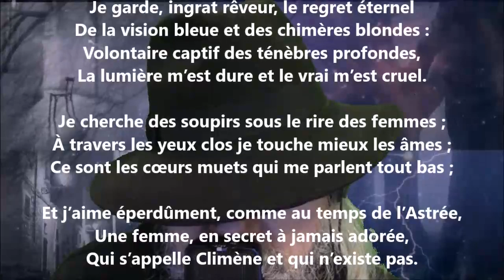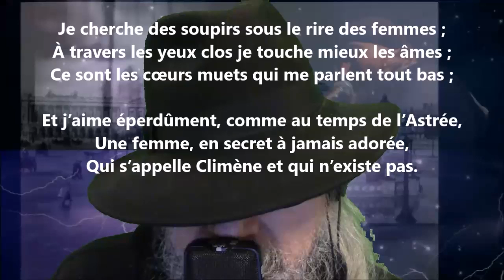Mysticisme - Charles Fuster lu par Yvon Jean